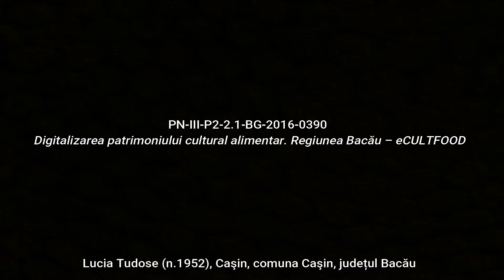Cașin, Julfa Rețetă povestită eCULTFOOD